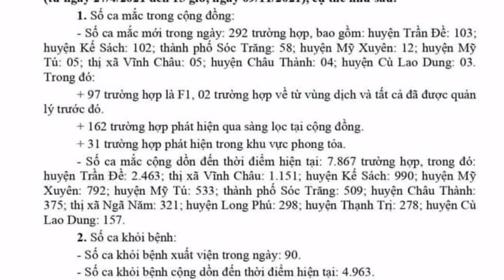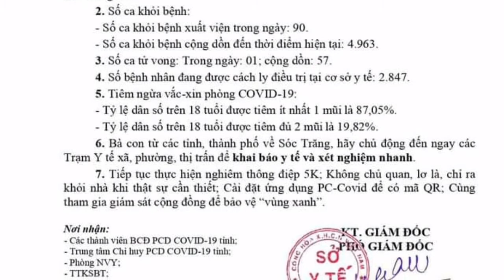SÓC TRĂNG: 292 ca mắc mới, 162 ca cộng đồng, 01 ca tử vong | 9/11/2021